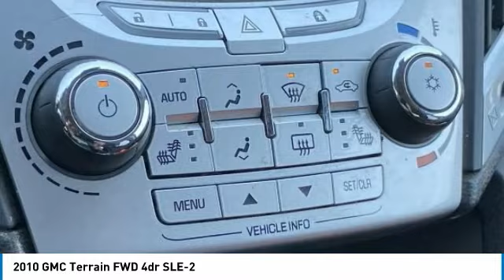2010 GMC Terrain 210804A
2010 GMC Terrain FWD 4dr SLE-2

Brighton Ford
8240 W Grand River Rd

Don't miss this 2010 GMC. Make a great choice today with this must-have sport utility. Learn more about this sport utility by contacting the dealership today and own it today.